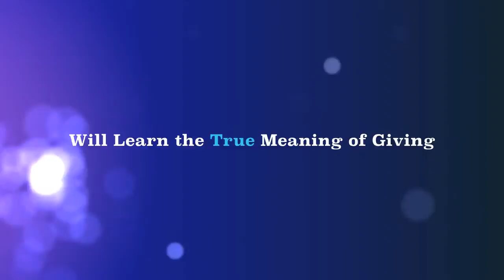Team In Training - People Who Come Together